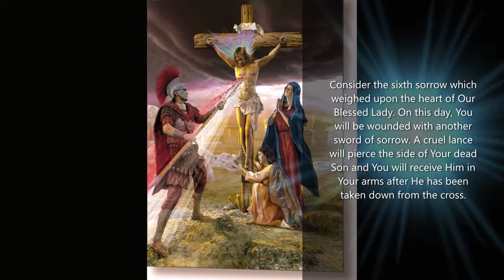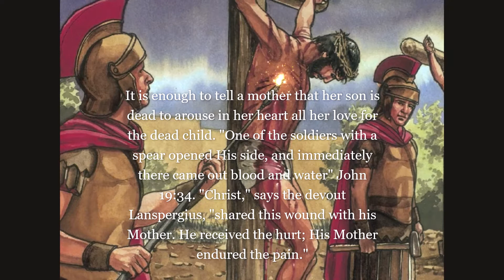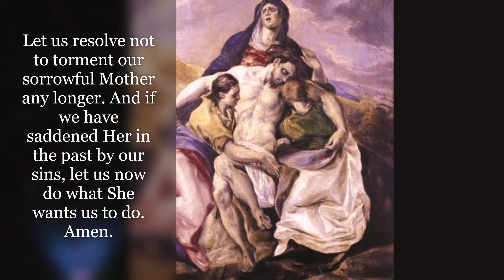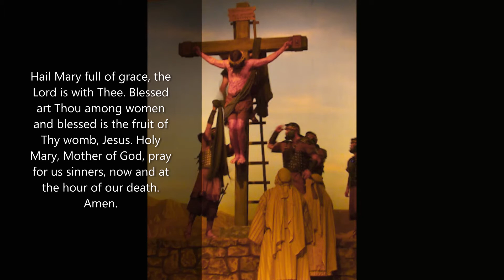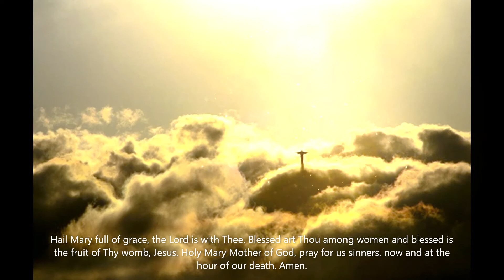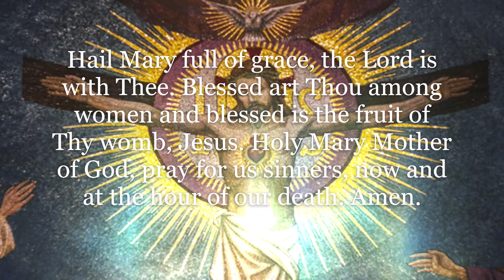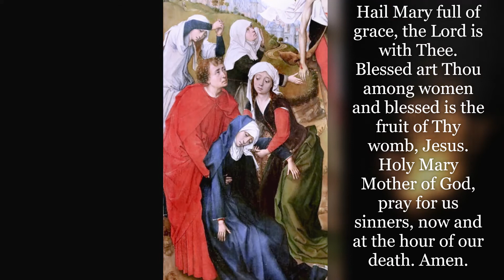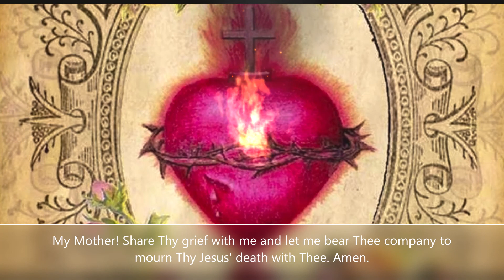THE SIXTH SORROW:THE PIERCING OF THE SIDE OF JESUS AND HIS DESCENT FROM THE CROSS; DAY 6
The Sixth Sorrow of Mary